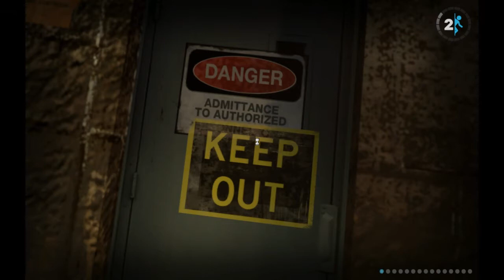Let's Play Portal 2 - 13 - Turret Cube